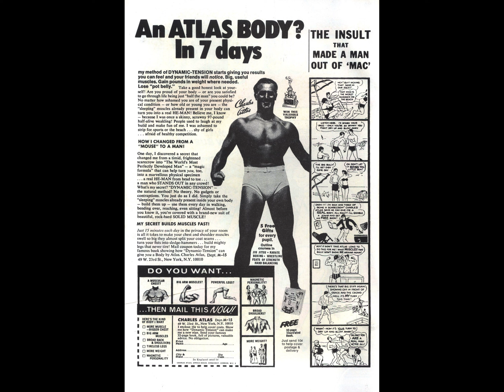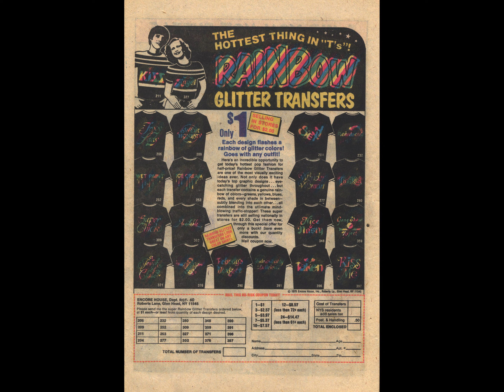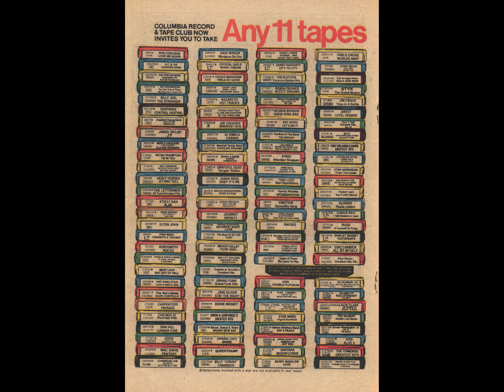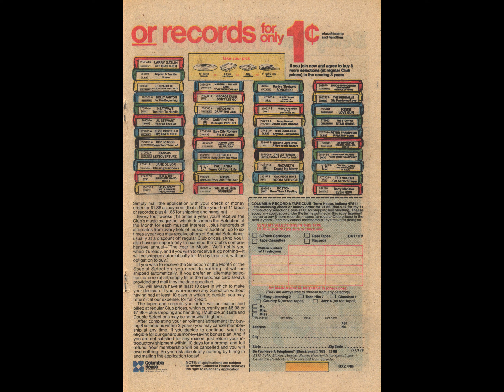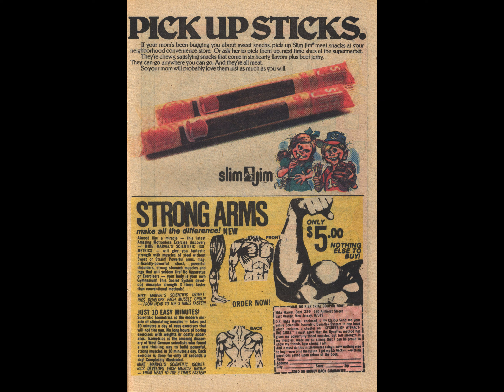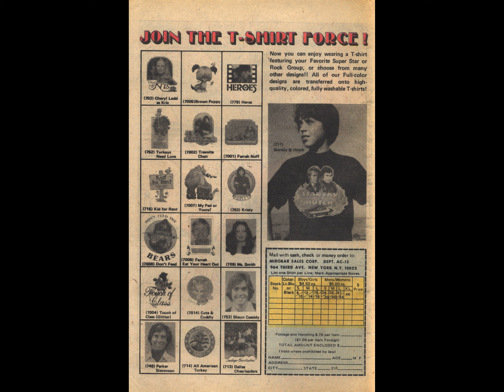Betty And Me 098 [comic book]